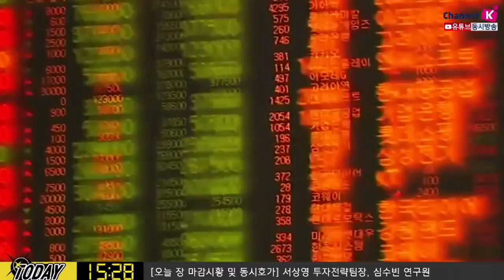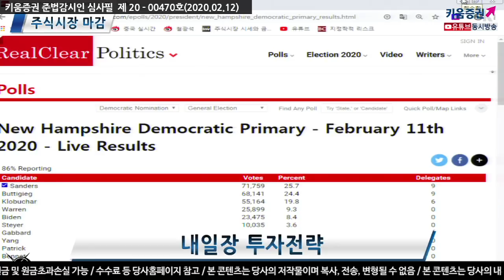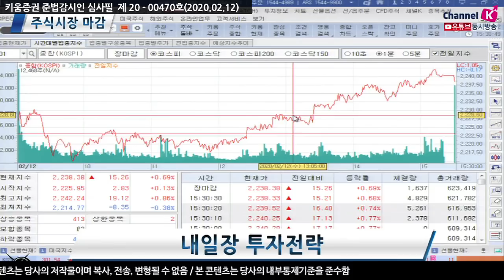[주식투자] 내일장전략 / 중국 경기둔화 이슈 지속 체크해야 할 시점(20.02.12)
시장이 계속 상승할 것이라고 판단하기 보다는
호재성 재료로 반응한 시장으로 판단해야 할 듯
업종별 순환매가 빠르게 움직이면서
호재와 악재의 순환 장세